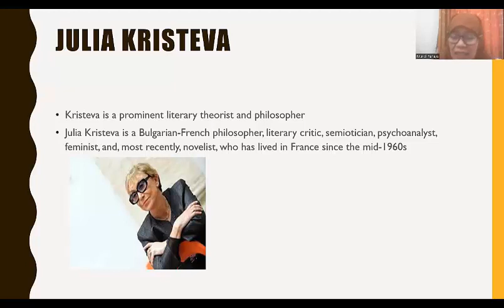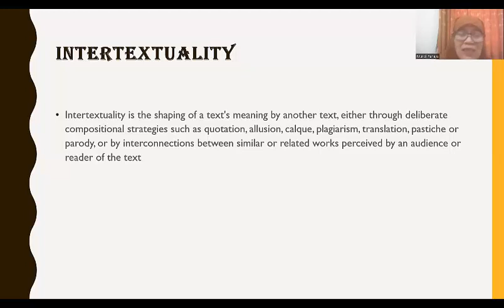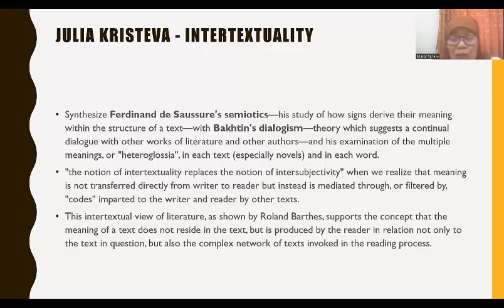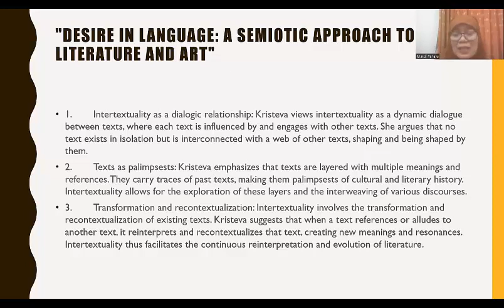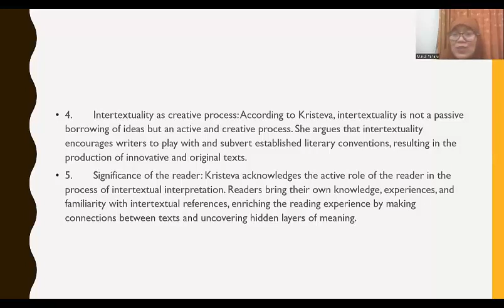Intertekstualitas Julia Kristeva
Bagaimana penjelasan konsep dan ide-ide pokok teori intertekstualitas Julia Kristeva? Simak sampai selesai yaa...